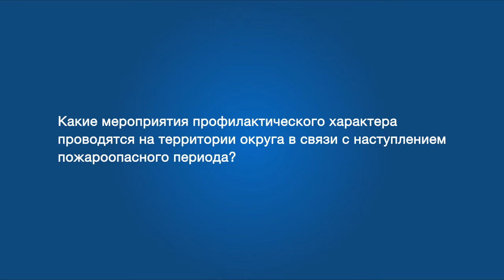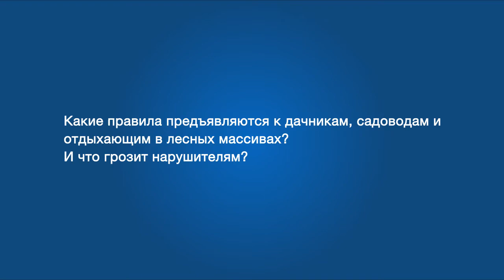Актуальное интервью от 28.06.2022 (12+)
Разведение огня категорически запрещено! Штраф 5000 рублей!